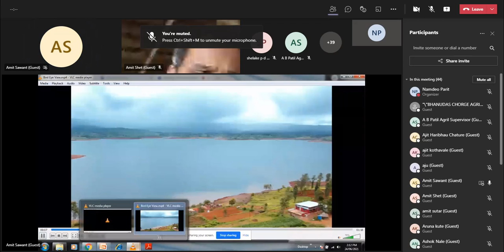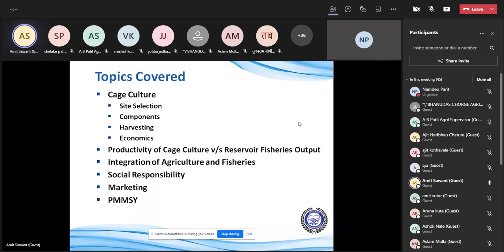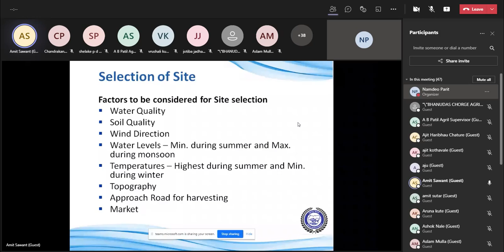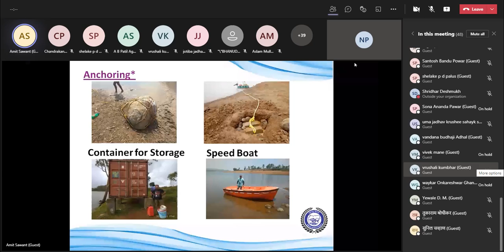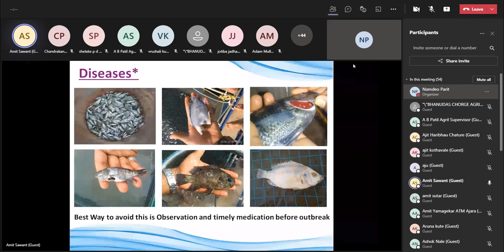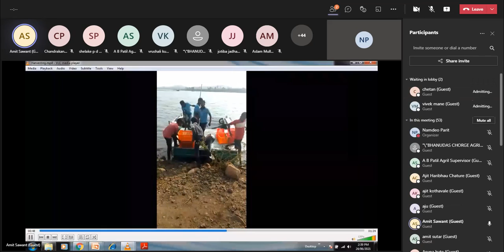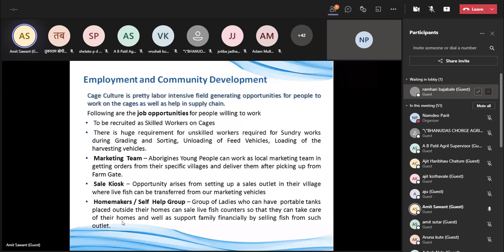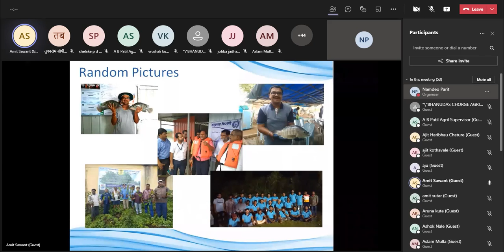मत्स्यउत्पादनासाठी केजकल्चर तंत्रज्ञान। श्री. अमित सावंत, व्यवस्थापकीय संचालक, महाराष्ट्र फिशरीज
या चॅनेलवर आपणास शेती / कृषि विषयक नवनवीन योजना व शेतीची पूरक माहिती तज्ञ मार्गदर्शकाकडून मिळेल.
81. आंबा निर्यात यशोगाथा- अनुभव कथन। श्री. समीर द दामले, निर्यातक्षम हापूस आंबा व प्रक्रिया उत्पादक.
84. Importance of Pesticide Residue Monitoring Plan For Export of Mango and use of mobile applications. श्री. गोविंद हांडे